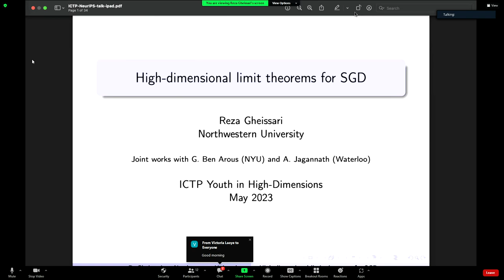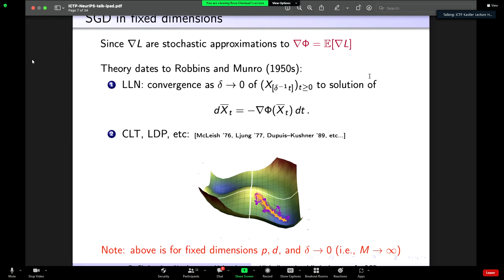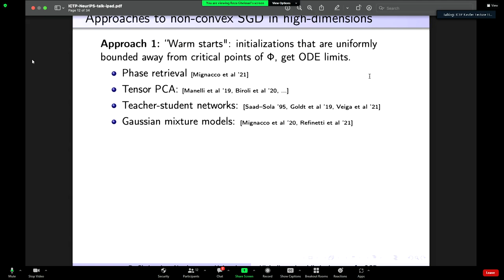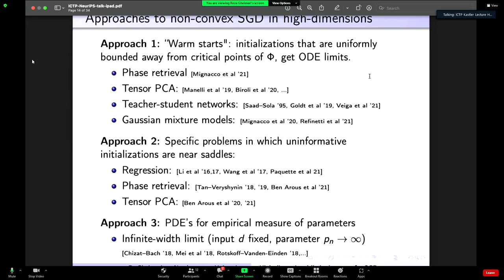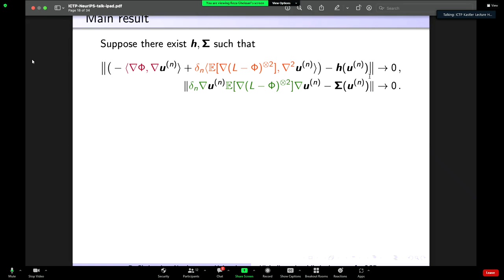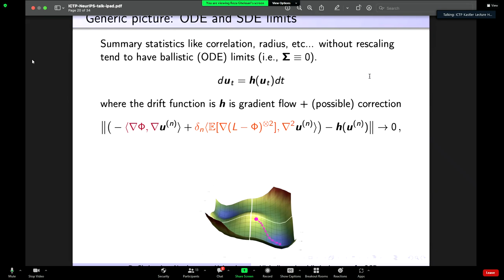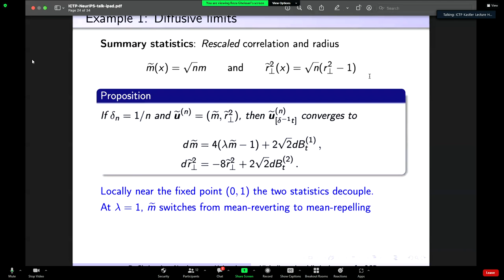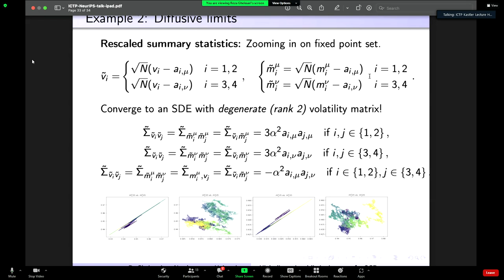High-dimensional Limit Theorems for Stochastic Gradient Descent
Speaker: R. GHEISSARI (Northwestern)